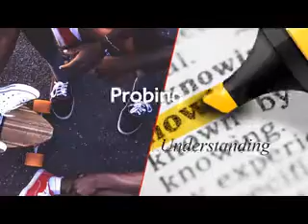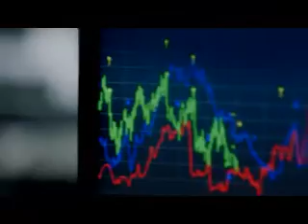The Hard Truth with Dr Eric Osei-Assibey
Does the president's state of the nation address really reflect what is happening in various sectors of the economy?
Has he really given Ghanaians a clear picture of how he intends to remedy the various challenges facing the country? Or was it just election campaign promises?
Nana Akosua Konadu holds a discussion on this and more with Dr Eric Osei-Assibey, a development economist and a senior lecturer at the Economics Department of the University of Ghana.